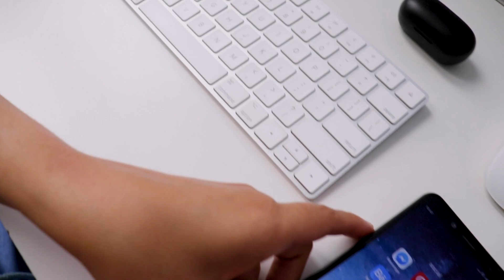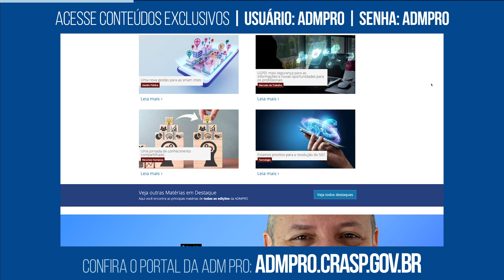O CRA-SP em home-office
Conheça um pouco sobre a atuação do CRA-SP e da rotina de suas equipes durante a crise motivada pela COVID-19:

Visando a segurança de nossos profissionais, bem como dos públicos com os quais nos relacionamos, o CRA-SP deu férias coletivas para a maioria dos colaboradores, de 01 e 20 de abril, e estabeleceu regime de home office para os demais.

Ainda assim, continuamos atendendo, atuando e produzindo conteúdos com foco nos Profissionais da Administração.